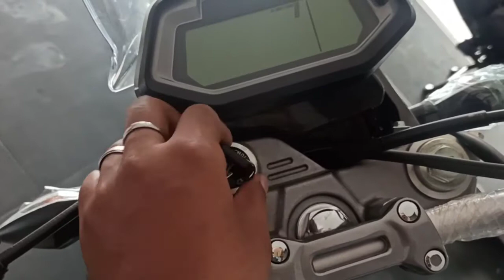Hero Xpulse 200 bs 6 matte green Details specifications